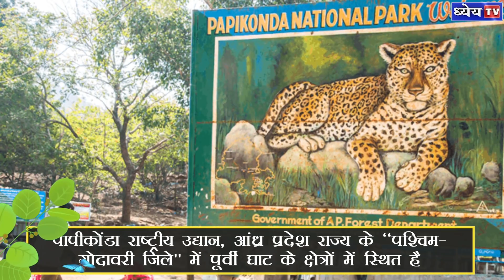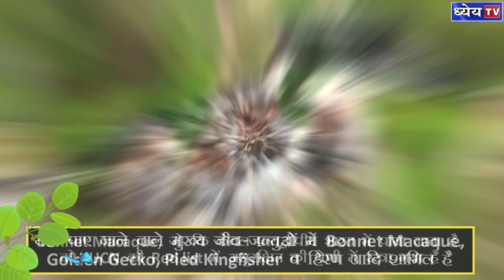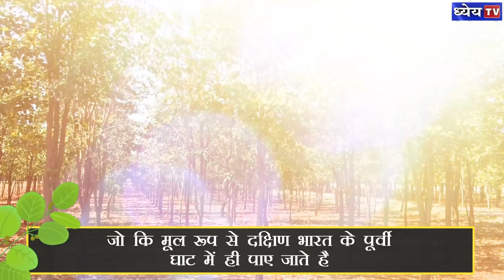National Parks of India: Southern India (Episode - 18)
राष्ट्रीय उद्यान पर आधारित Dhyeya IAS की इस खास सीरीज में आप सभी का स्वागत है। यह कार्यक्रम ज्यादातर प्रारंभिक परीक्षा आधारित होगा, लेकिन इसमें बताए गए तथ्यों का इस्तेमाल आप अपनी मुख्य परीक्षा में भी कर सकते हैं। श्रृंखला की 18 वीं कड़ी में में हम दक्षिणी भारत के महत्त्वपूर्ण राष्ट्रीय उद्यानों Mahavir Harina Vanasthali National Park,Papikonda National Park,Sri Venkateswara National Park,Rajiv Gandhi National Park की बात करेंगे।

Voice Over: Divyansh Shukla
Script: Shaili Dwivedi